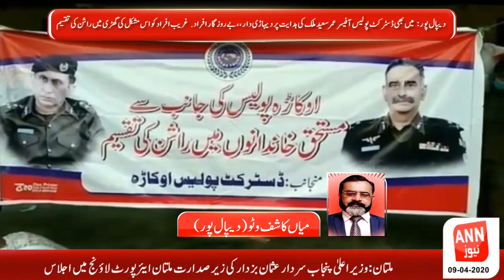Regional News Bulletin 09:00 PM|ANN NEWS|09-04-2020